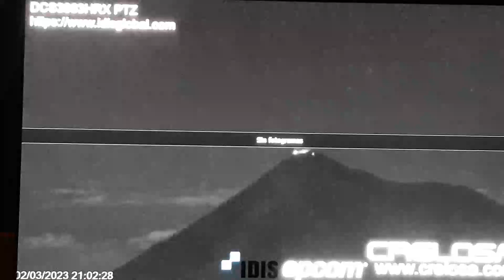UFO/UAPs Captured Zipping Around Volcán de Fuego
I could not believe how brazen and obvious the 'Odd Lights' above Volcán de Fuego were so I hastily set up a time lapse to capture the activity. I was not disappointed with the show given. I have seen this camera for a long time and this is quite remarkable!